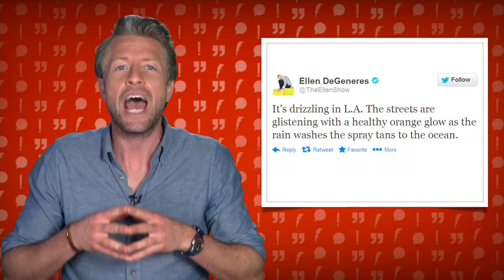Kim Kardashian Gets Close With Madonna & Ellen DeGeneres Makes A Statement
Despite the fact that The Met gala is over, celebrities are still keeping its buzz alive. Instagram love came from stars like Kim Kardashian, who snapped a photo of herself with Beyonce's little sister Solange Knowles. Kim was quite the popular lady at the gala, as she also snapped photos of herself with Madonna and Donatella Versace. Other celebrities getting  photos friendly were Gwyneth Paltrow, Stella McCartney, Cameron Diaz, and Kristen Stewart. Which celebrity Instagram photo do you like the best?

Some much needed rain finally came for Southern California! So of course, Ellen Degeneres had the perfect explanation. The comedian Tweeted that the streets of Los Angeles were "glistening with a healthy orange glow as the rain washes away the spray-tans to the ocean."What do you think about Ellen's statement? Accurate?

Read the full story at Celebuzz.com